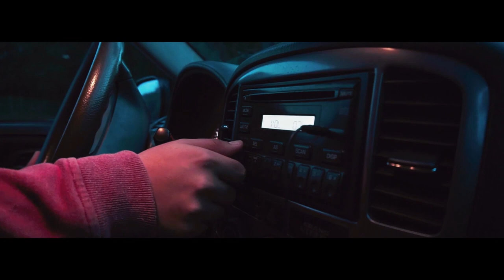Nu-Jaz - Survive The Night Main Theme (Official Music Video)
Directed by Frank Rod & Nu-Jaz
Music composed by Nu-Jaz

Nu-Jaz - Parallel Universe 2018